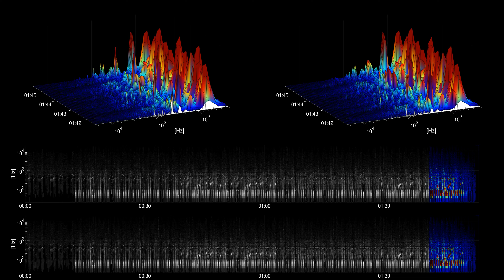[Free Music] Sour Apples - RAGE | Hip Hop & Rap | Funky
Title: Sour Apples
Artist: RAGE
Genre: Hip Hop & Rap
Mood: Funky
Instruments: piano, bass, synth, drums